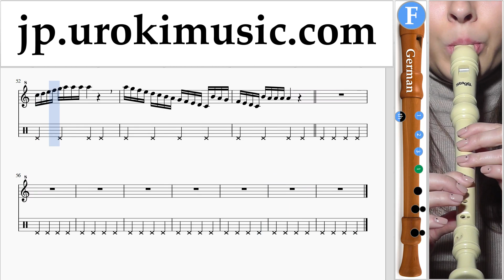リコーダーレッスン(ジャーマン) Calvin Harris ft. Rihanna - This Is What You Came For 楽譜 パート1 um-i799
リコーダーレッスン(ジャーマン) Calvin Harris ft. Rihanna - This Is What You Came For 楽譜 パート1 um-i799 第1部には練習問題が含まれています。これらの演習では、パート2の準備が整います コメントを書いて、レッスンをより便利にする方法を教えてください。